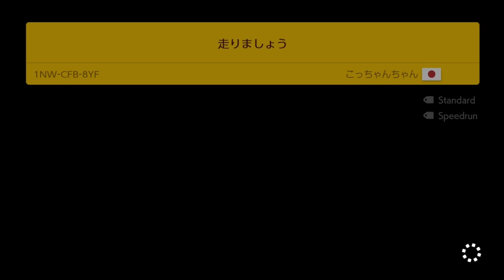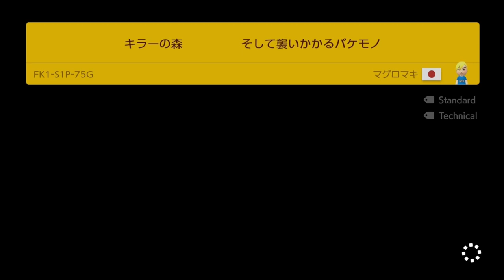SMM2 Easy Endless Jump to Victory 1344 1359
Today we explore more levels along our journey through Easy Endless and we encounter a few things such as, Will I need a key for a door? Will Yoshi survive throughout a level? and more. If you want to see RAW footage of struggles, achievements, joy, frustration, etc then consider watching the gameplay